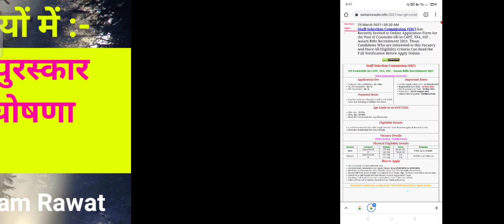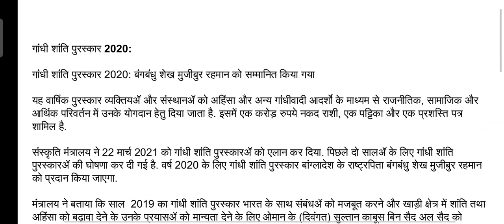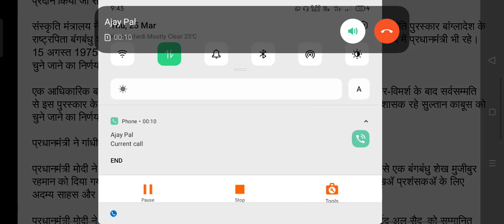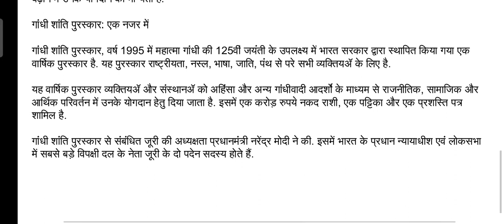CURRENT NEWS - गांधी शांति पुरस्कार - 2020 mahatma gandhi peace prize 2020